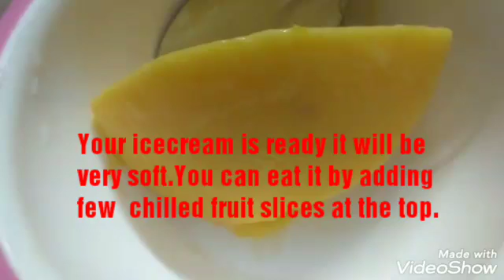HomeMade Mango Custard Icecream l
Hi MyPeople,
Today I am posting mango custard icecream.This is free time recipe it doesn't take much time and effort to make.Just a jhatapat thing to make.
If you have any query you can comment me in below.
Watch this section for more interesting video
FB as Motivational TechnicalBee
You can share through it.

Cheers,
Pranz